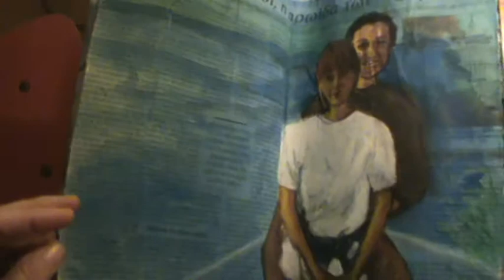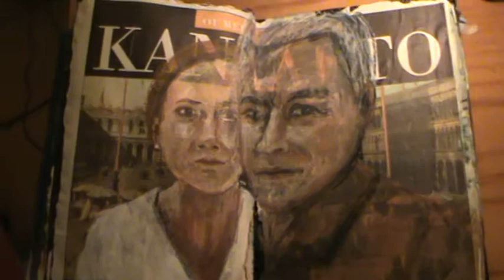Heike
Music Waltz by the river, from the movie Dust of time by Theo Angelopoulos composed by Eleni Karaindrou.